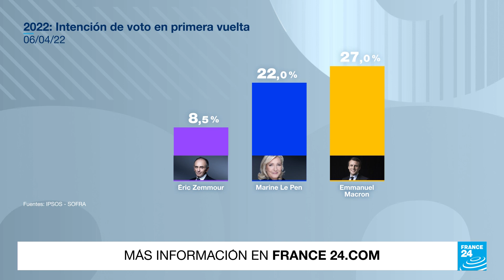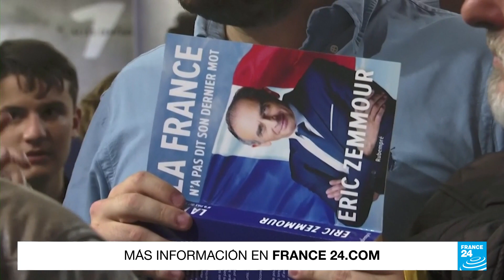Así es como la extrema derecha ha logrado abrirse paso en el electorado francés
Este domingo es la primera vuelta de los comicios presidenciales en Francia a los que la extrema derecha llega con fuerza con dos representantes: Marine Le Pen y Éric Zemmour. Los candidatos han apelado a propuestas populistas y se han abanderado de temas como la inmigración y la seguridad, pero se han intentado distanciar entre sí.